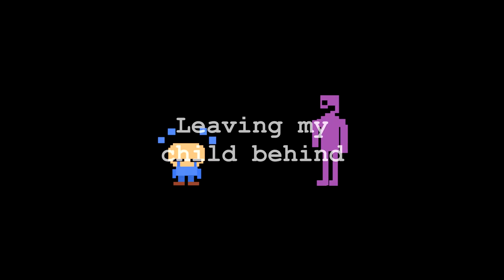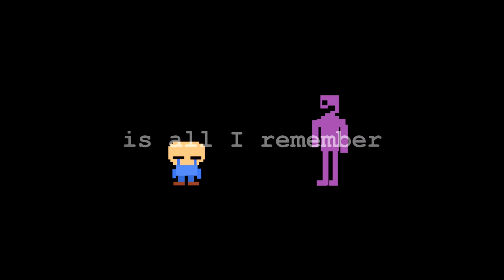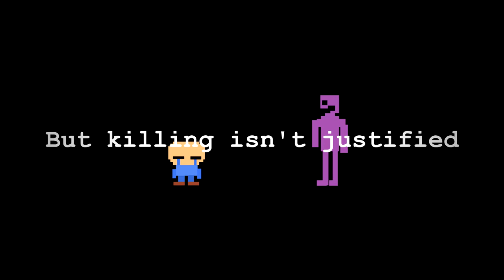It's Been so long (Remix)